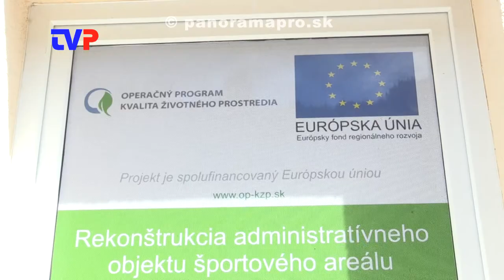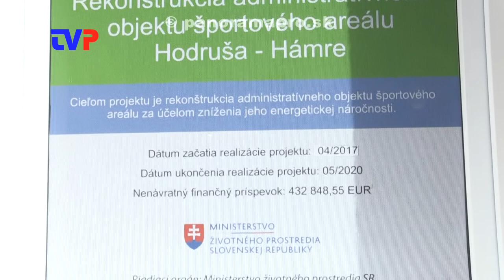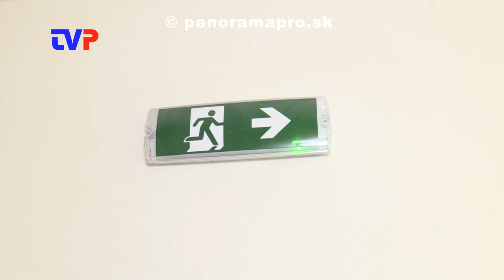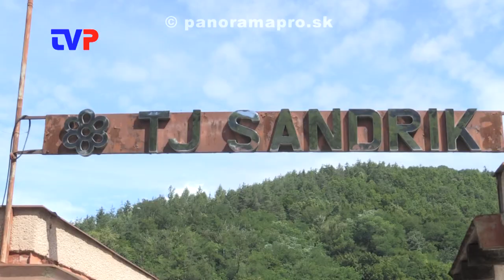Športový dom dokončený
V obci Hodruša - Hámre v roku 2017 začali rekonštruovať Športový dom.